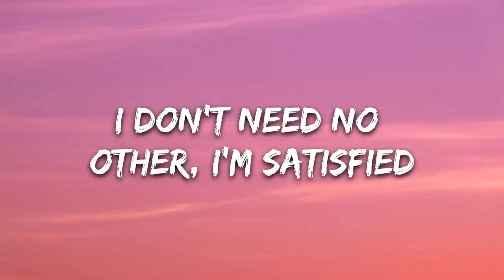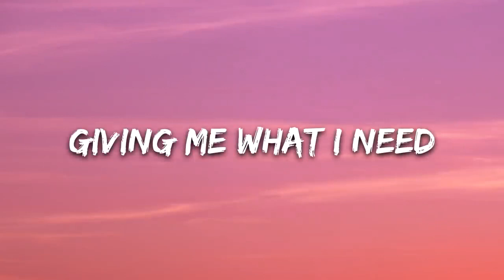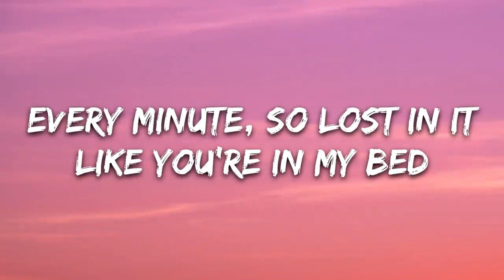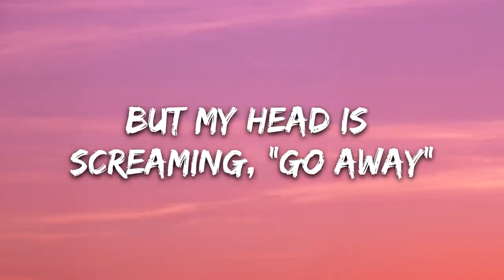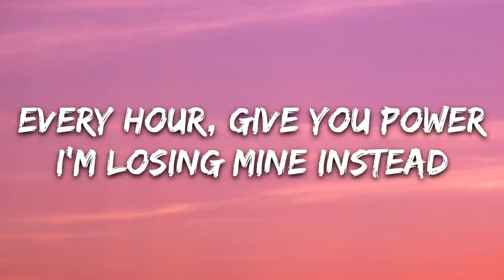Clean Bandit & Mabel Tick Tock Lyrics feat 24kGoldn